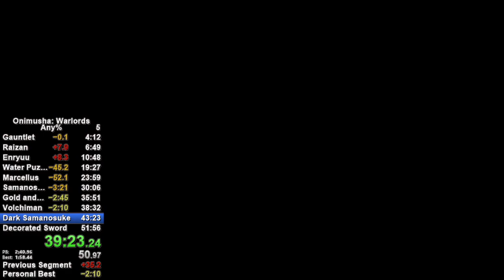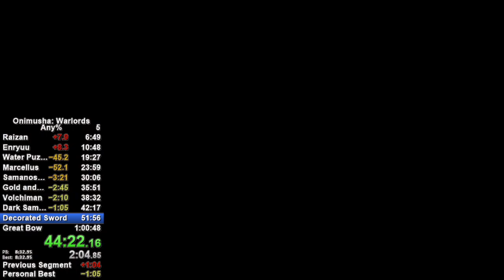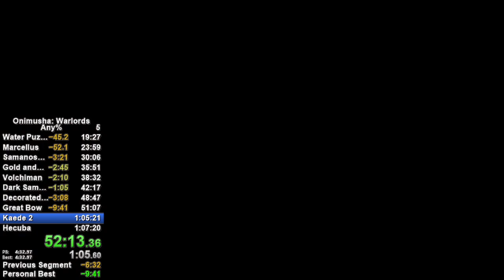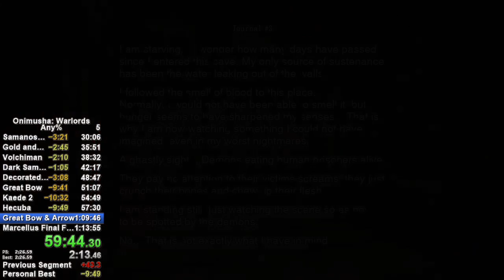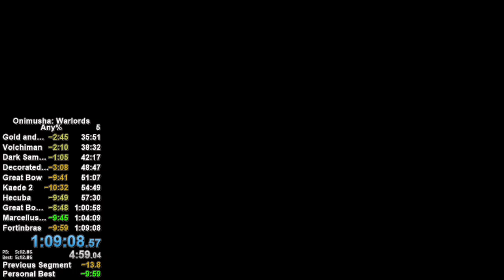Onimusha Warlords HD Remaster Speedrun Attempt Any% 1:09:08